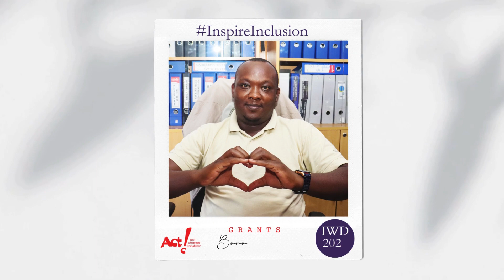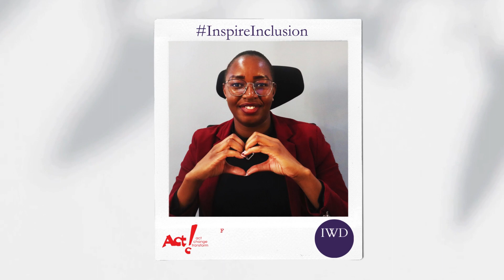Happy International Women's Day 2024 from the Act! Family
Celebrating the strength, resilience, and achievements of women worldwide.

Credit:
Produced by: Esther Lusweti
Scripted by: Esther Lusweti
Photos by: Esther Lusweti and Kyule Ngamau